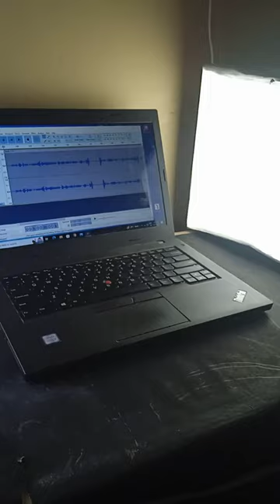Unleashing Artistry: Headset Showdown - 600Rs vs. 1500Rs vs. Condenser Mic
Discover the best audio equipment for unleashing your artistic potential in this ultimate headset showdown. In this video, we compare three different headsets- the 600Rs, the 1500Rs, and a Condenser Mic- to determine which one is the perfect fit for you. Whether you're a gamer, podcaster, or musician, having high-quality audio is crucial for showcasing your talent. So join us as we dive into the pros and cons of each headset and help you make an informed decision on your next audio upgrade.

This video short is a comparison of sound quality of 600Rs. Headphone vs 1500Rs headphone vs professional condenser mic. I have bought new condenser mic for creating tutorial videos for art

And tell me in comments which voice quality is best of 3.